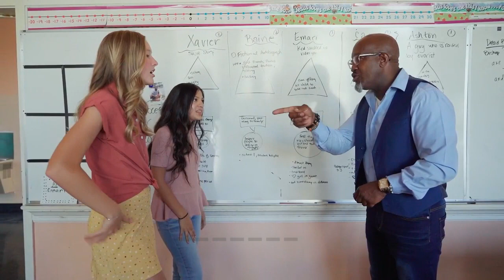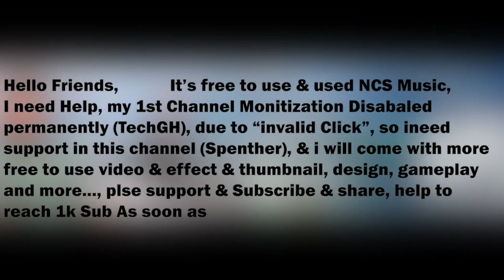प्यार के बारे में साइकोलॉजी फैक्ट | Psychology Fact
प्यार के बारे में दिमाग हिला देने वाले साइकोलॉजी फैक्ट 🤯🧠 | Psychology Fact

psychology facts
psychology
psychological facts
amazing facts
psychology facts about human behaviour
huan psychology facts

Top 10 psychology facts in hindi
Mind Blowing Psychology Facts in Hindi
10 Amazing psychological facts
10 most amazing psychological facts
psychology tiktok
facts about human behavior
10 Interesting facts
interrogative facts
psychology says
10 Amazing facts
amazing facts
interesting facts
psychology facts
psychological facts
Top 10 psychological facts
Random facts
animals
mind blowing facts
Shorts
Ytshorts
YouTube shorts
Trending Video
Short video
fact video
facts shorts
shorts fact

facts
fact
fact check
random facts
amazing facts
facts in hindi
fact video
its fact,
nteresting facts
new facts
fact beast
amazing fact
facts video
fact check (불가사의; 不可思議)
fact bhai
it's fact
facts videos
top enigmatic facts
fact techz
beast fact
facts new video
fact videos
world facts
facts beast

factsits fact new video
fact video
amazing facts
facts new video
fact,facts videos
fact videos
short video
facttechz new video
random facts
facts in hindi
interesting facts
anand facts
its fact
it's fact
trending video
psychology fact
facts video
short fact video
video clips for fact videos
psychology facts
fact video full editing